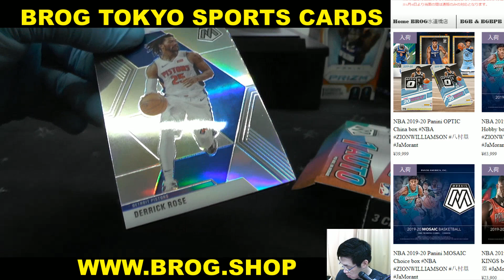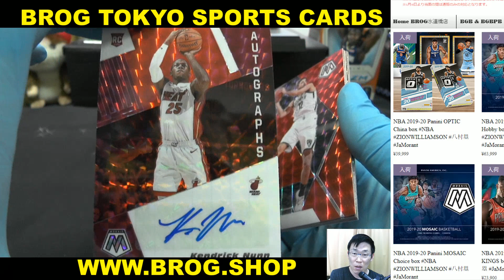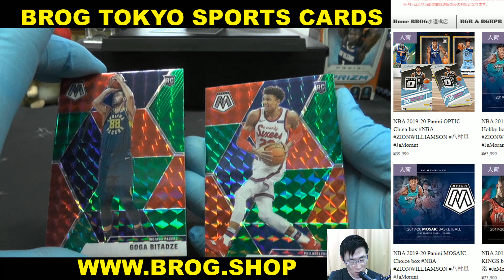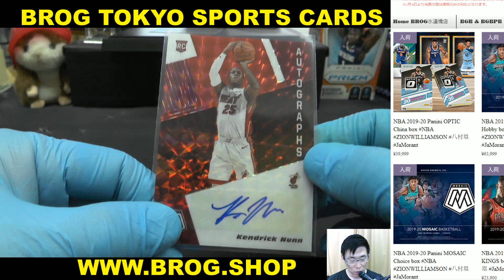jon2919 BGBPB NBA 19-20 PANINI MOSAIC CHOICE 1BOX BREAKS BROG水道橋店 トレカ開封動画 スポーツカード